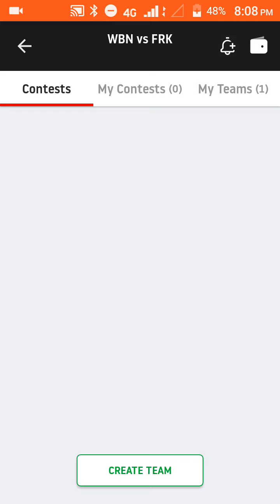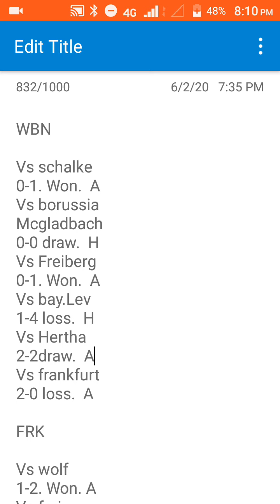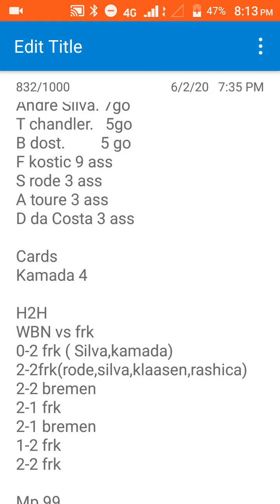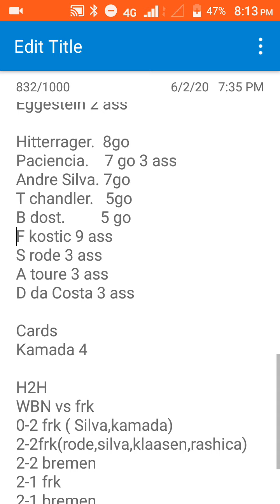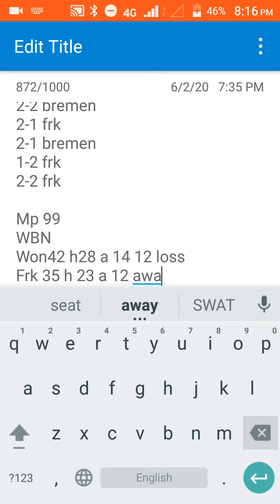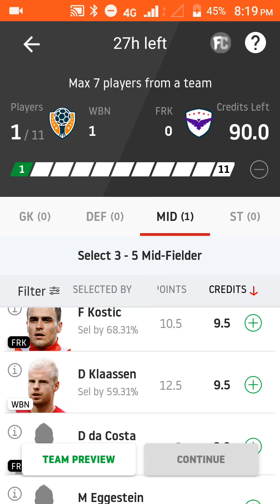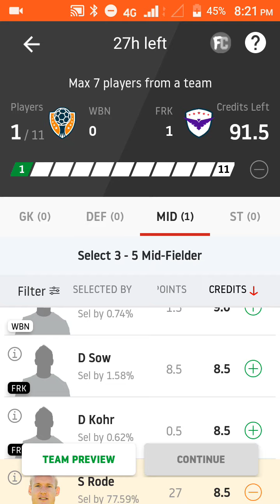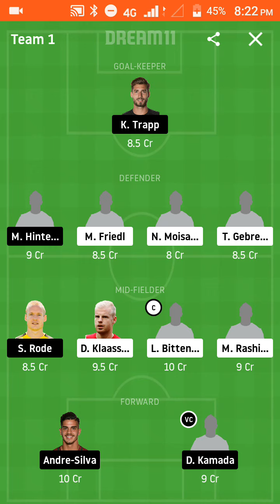WBN VS FRK FOOTBALL PREDICTION IN TAMIL